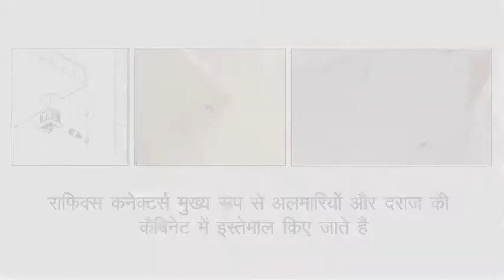Harware Turtorial #15 Rafix Connector Hindi